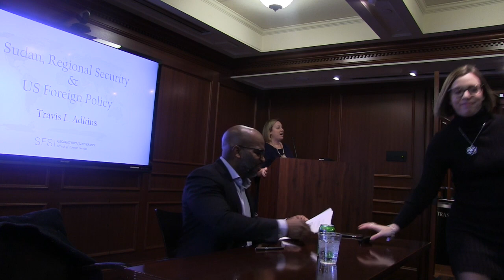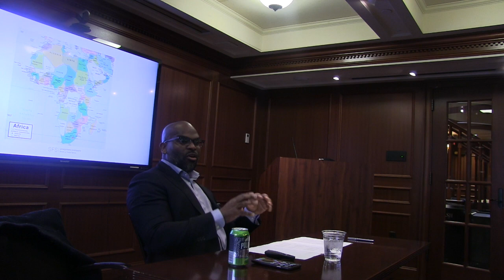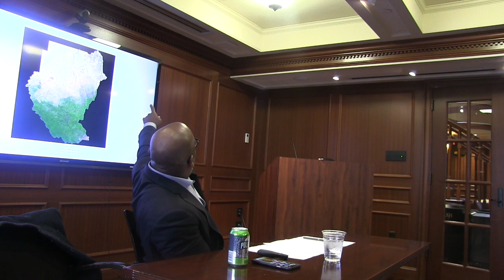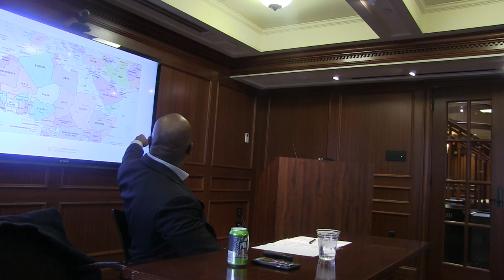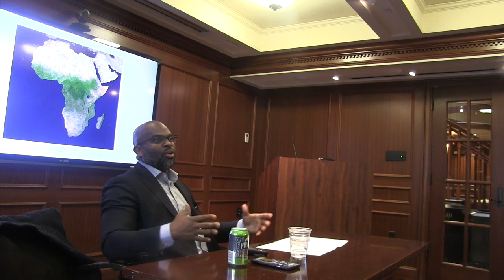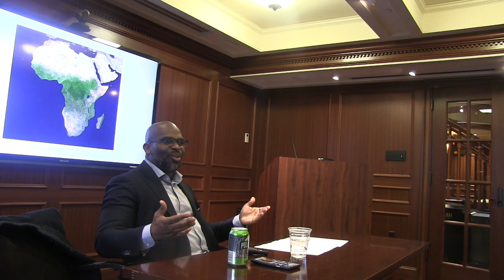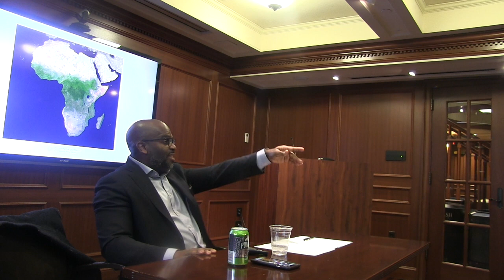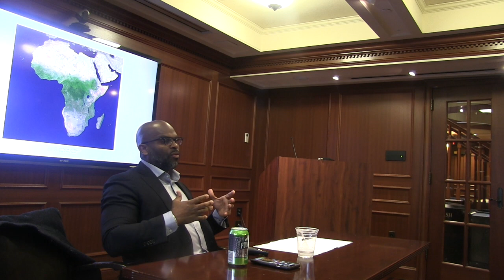CSS Lunch Series | Travis Adkins on Sudan and Regional Security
For decades, Sudan has been a nation in conflict: from its longstanding and interlocking civil wars to its contentious relations with regional neighbors and historic links to global terror. This talk seeks to examine the roots of these conflicts and their implications for U.S. foreign policy and regional stability in the horn of Africa and the Red Sea littoral states.

About the Speaker:
Mr. Travis L. Adkins is an international development leader with 20 years’ experience working in conflict and post-conflict settings in over 50 nations throughout Africa and the Middle East. His expertise ranges from democracy, rights, and governance to civil society strengthening, humanitarian assistance and youth development. Adkins holds a B.A. in African History from Fisk University and M.A. degrees in both International Affairs and Education. He has served for a decade as an Adjunct Professor teaching International Development and Africa and Middle East Areas Studies, with appointments from Georgetown, Carnegie Mellon, and New York Universities. He currently teaches in the African Studies Program at Georgetown University and is also the host of the “On Africa” podcast, which serves as a convening space for rich and nuanced conversations on African Affairs.